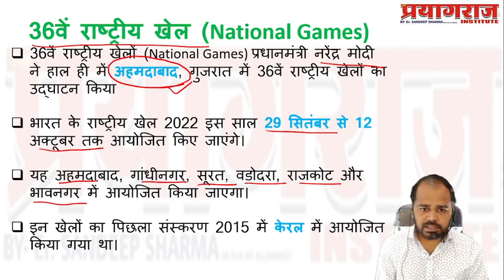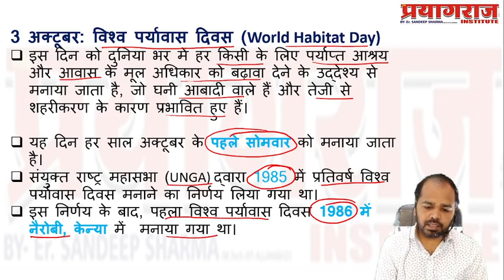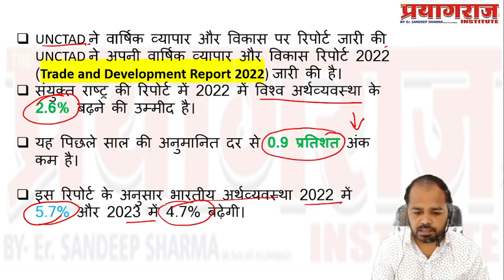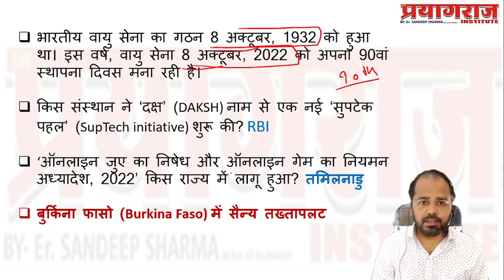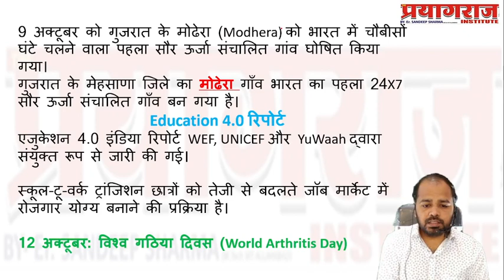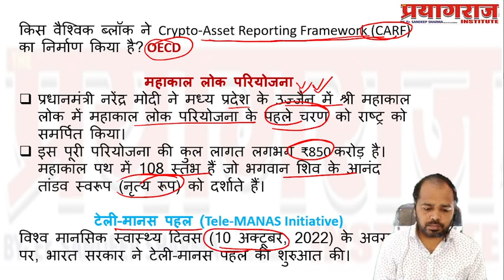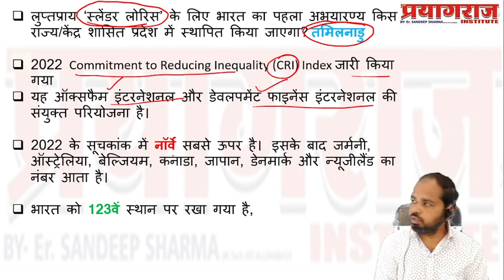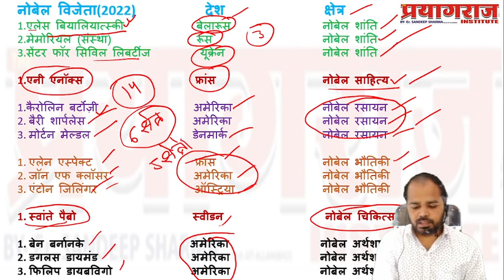1 अक्टूबर से 15 अक्टूबर 2022 तक का करंट अफेयर I Current Affair from 1st October to 15th October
1 अक्टूबर से 15 अक्टूबर 2022 तक का करंट अफेयर
Current Affair from 1st October to 15th October
CURRENT AFFAIRS
UPSSSC latest news today
 | Most Important Current Affairs 2022 | CA Dose 22 | SSC Rail Exam
 Current Affairs Daily ,Today Current Affairs SSC, Bank , Group D, NTPC , State , Railway Exams

The Uttar Pradesh Subordinate Services Selection Commission is the state organization authorized to conduct civil service examinations for appointments to various Group C and Group D posts.

upsssc pet classes the prayagraj institute